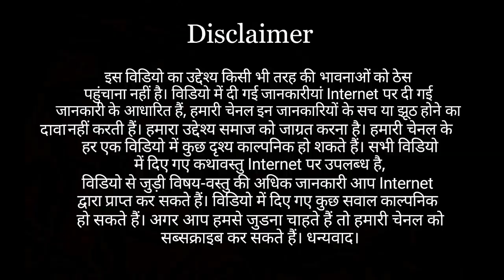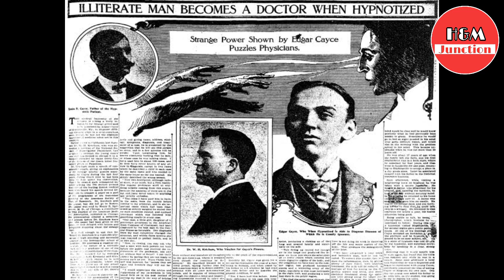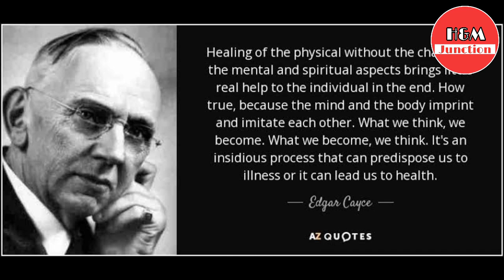इतिहास का एक ऐसा इन्सान, जिसके पास थी अद्भुत चमत्कारिक शक्तियां।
1877 में केंटकी में, पैदा हुआ थाभविष्य के चिकित्सक और भविष्यवक्ता। एक साधारण लड़का ऐसी प्रतिभा कैसे विकसित कर सकता है?

शोधकर्ताओं, मनोचिकित्सकों और चिकित्सा विज्ञान के डॉक्टर इस स्थिति का वर्णन अंतर्राष्ट्रीय चेतना के स्तर तक पहुंचने की क्षमता के रूप में करते हैं, जिसमें एक व्यक्ति कारण-प्रभाव संबंध देख सकता है। इस प्रवास में कोई अतीत और भविष्य नहीं है, माध्यम वर्तमान में है।

ई खुद केसी ने इस राज्य को सार्वभौमिक दिमाग कहा। उनके जीवन के लिए उनकी भविष्यवाणियां चौदह हजार चादरों पर फिट होती हैं। अभिलेखों में से, शोधकर्ताओं ने रूस के बारे में अमेरिकी सोथसेयर की भविष्यवाणियों को पाया। एडगर कायेस ने उन्हें दुनिया और मानवता के उद्धारकर्ता की भूमिका के साथ संपन्न किया।

Image Source :- Google.com
Video Clip Source :- Videvo.com
Video Creator :- Rkp